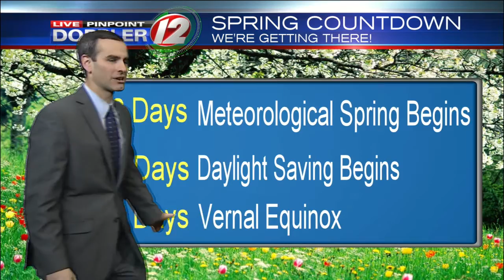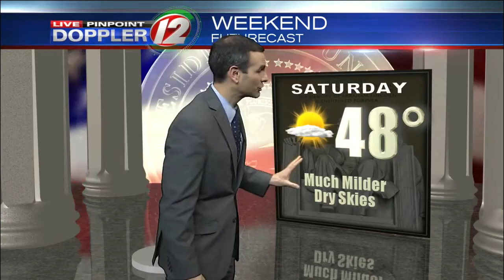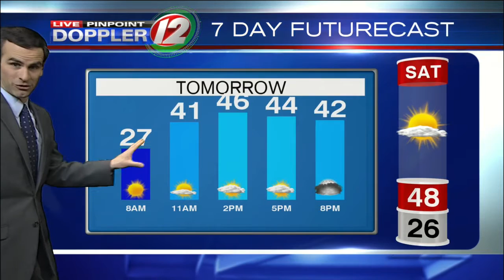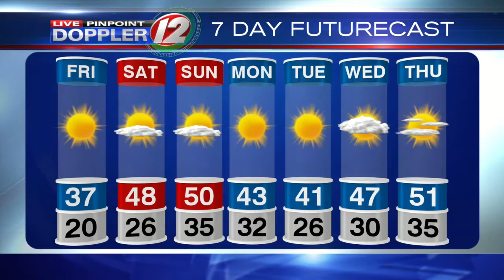Live Pinpoint Doppler 12 Futurecast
Meteorologist Pete Mangione has your Futurecast for Friday February 17, 2017.